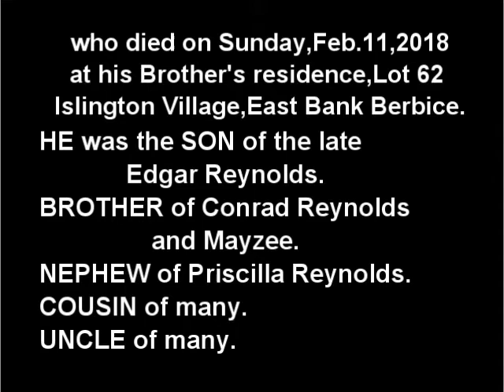Death Announcement - Vernett Lorenzo Reynolds